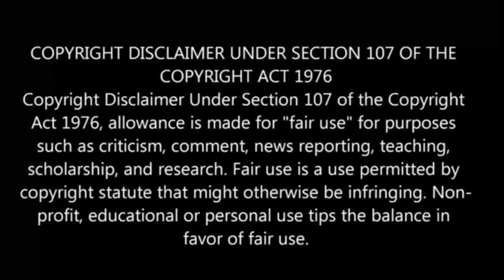⚡Rosario+vampire⚡ S-2 | episode -11 | anime explain in tamil | Anime boy india 2.0